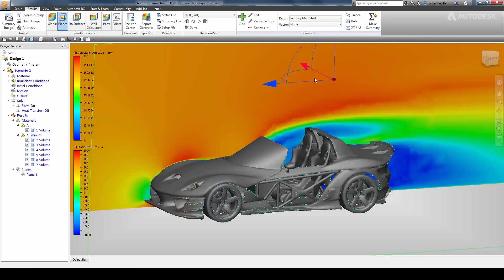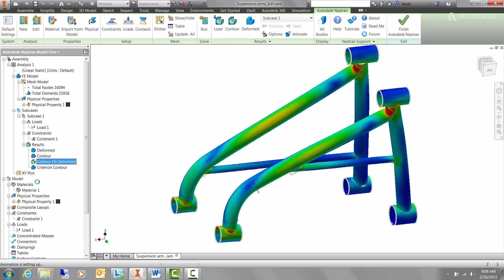Autodesk Official Show Reel 2016